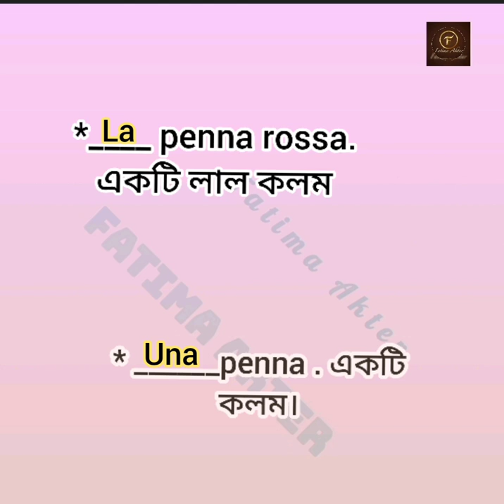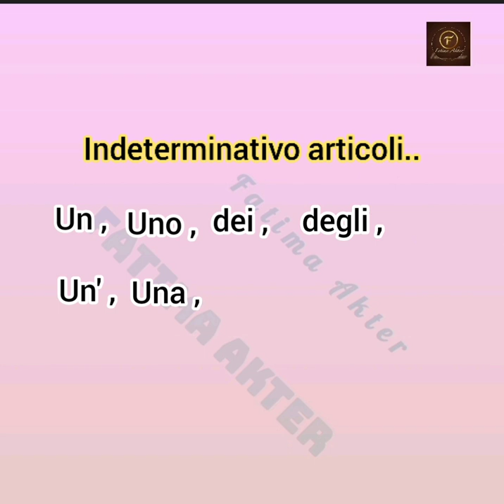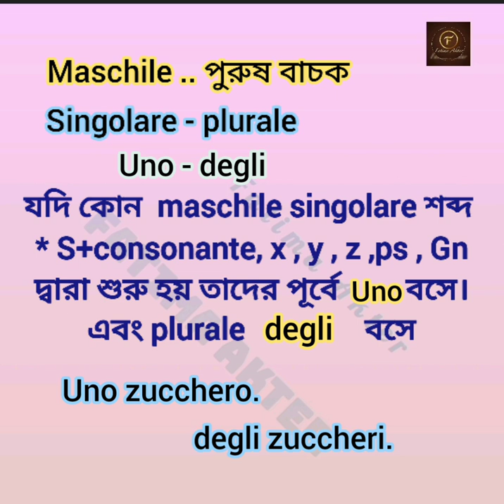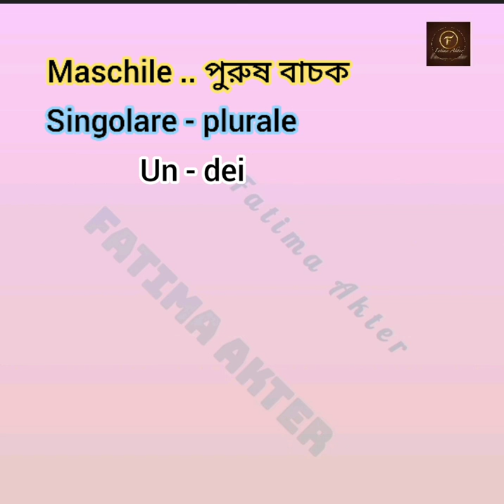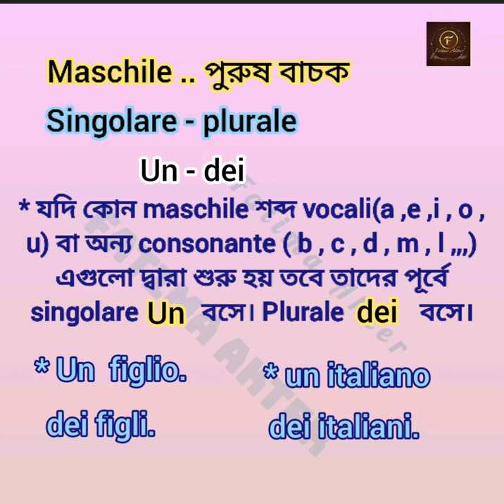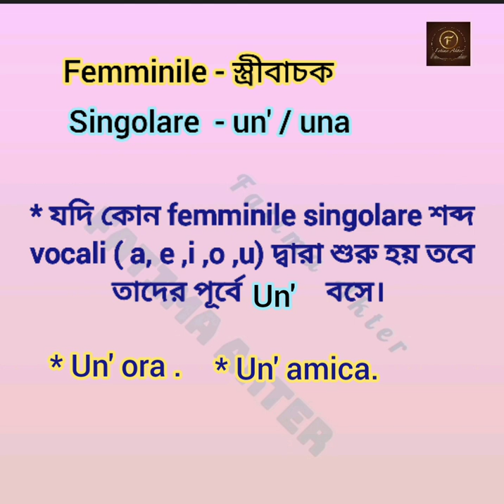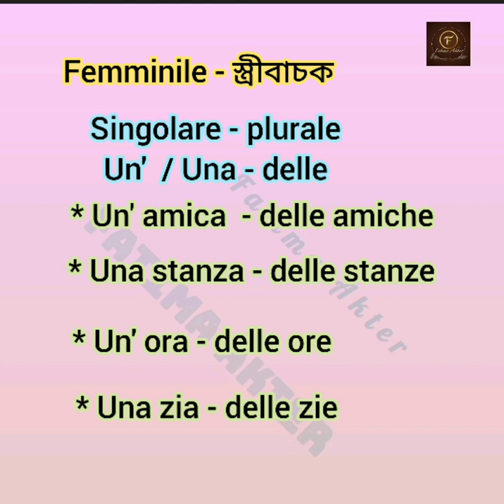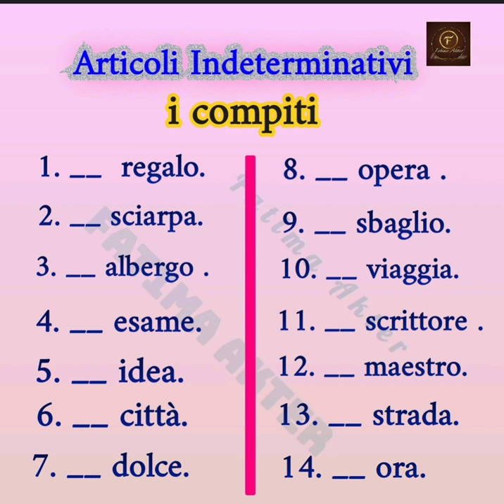Grammatica italiana A-1 classe - 4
ইতালিয়ান ভাষায় কথা বলতে আরো ভিডিও পেতে নিচে লিংক দেয়া হল

ধন্যবাদ 🌹